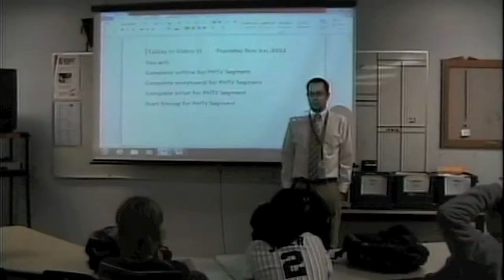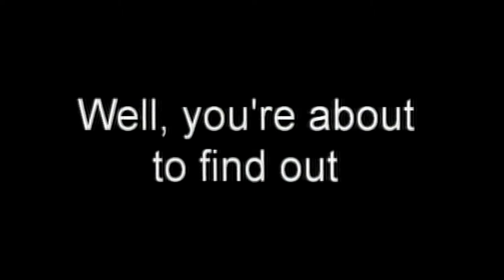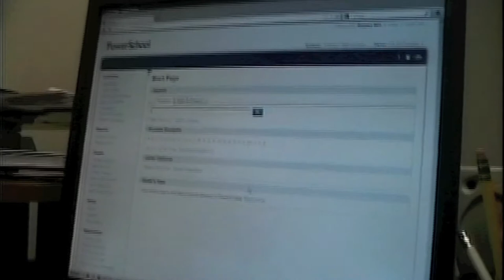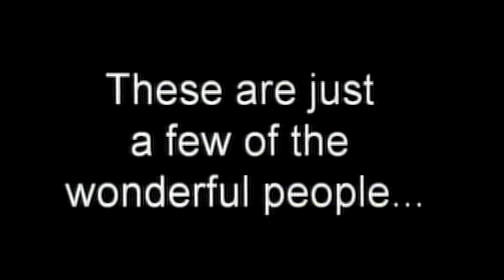Newscast #14 Part 1 of 2